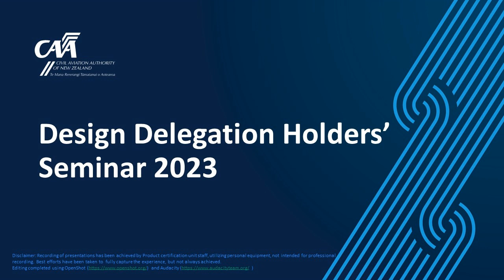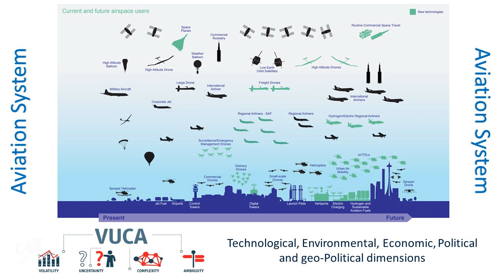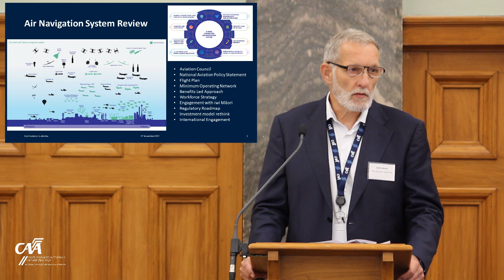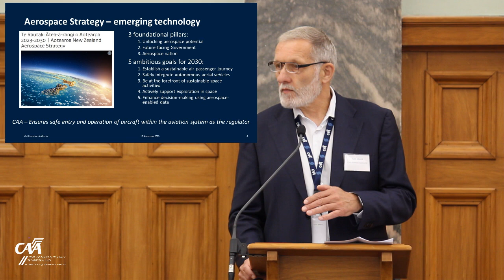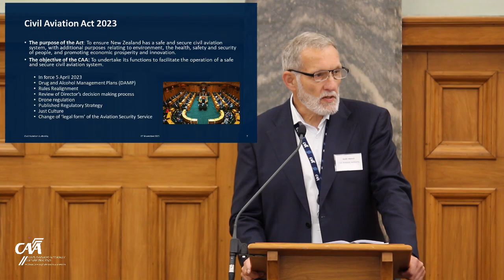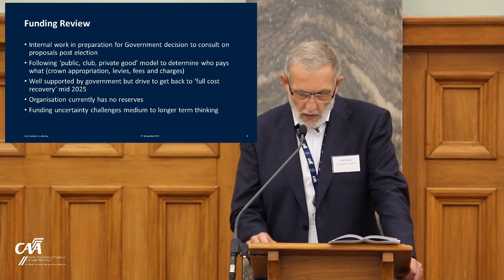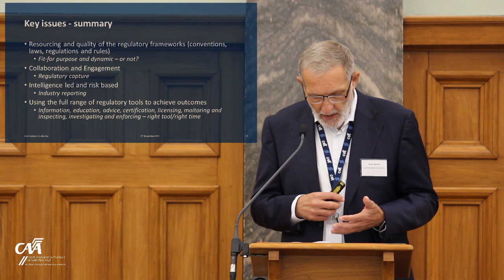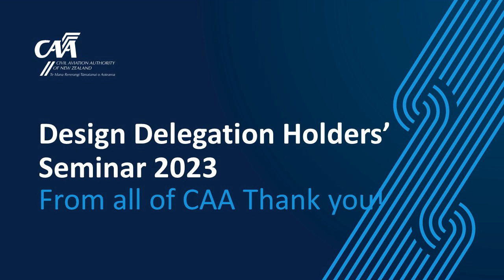CAA DDH Conference 2023 - Keith Manch: Opportunities and Challanges